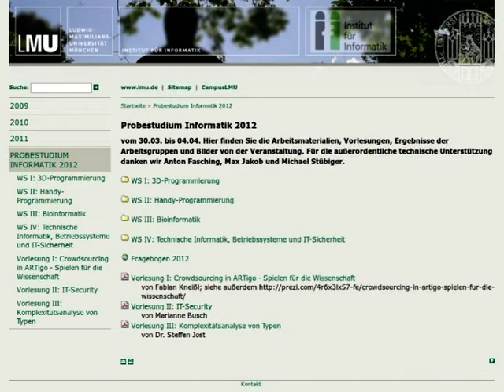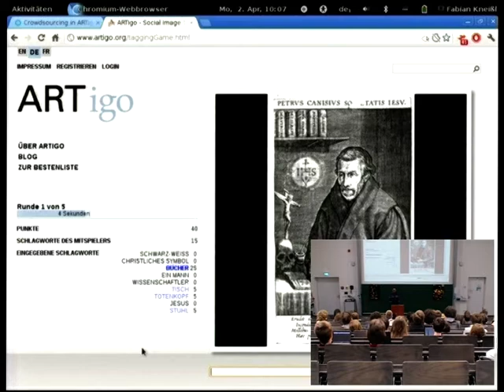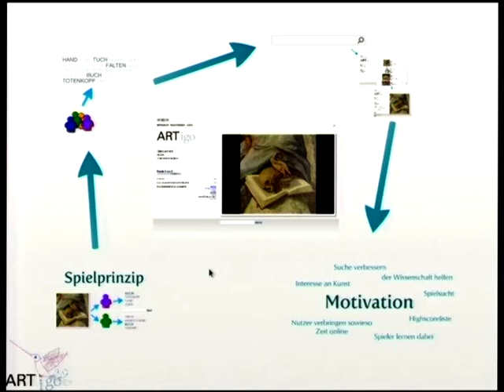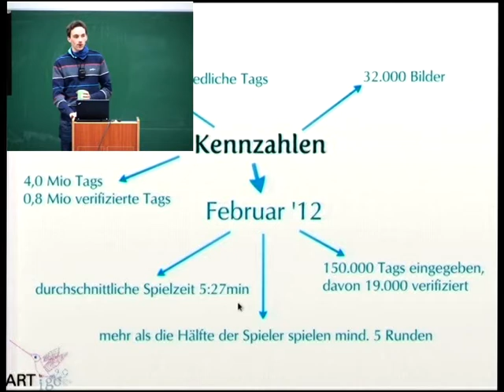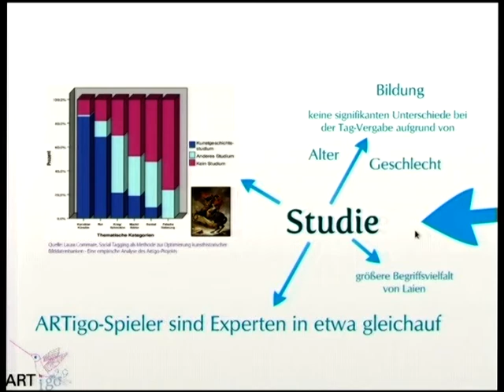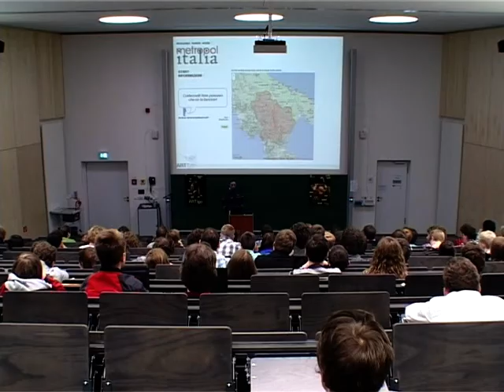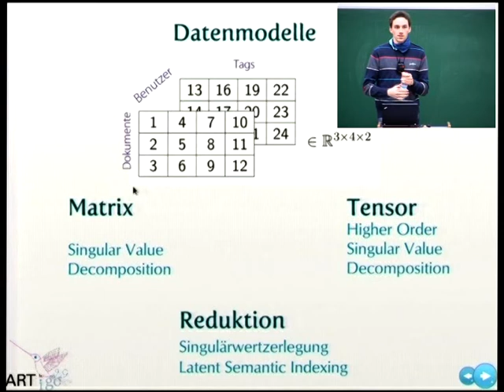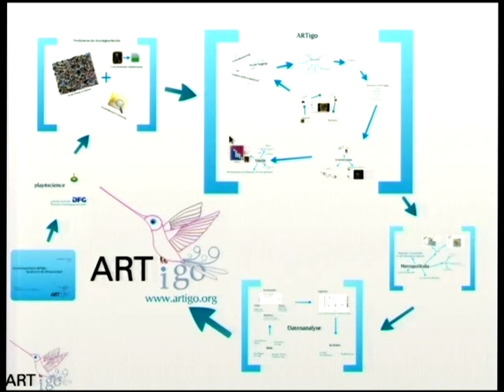Fabian Kneißl: Crowdsourcing in ARTigo: Spielen für die Wissenschaft.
Vortrag für Schüler im Rahmen eines Probestudiums in Informatik: ARTigo ist ein Online-Spiel mit dem Ziel, Kunstwerke mit Schlagworten zu versehen. Das Spiel besteht darin, ein Kunstwerk möglichst treffend mit Schlagworten zu beschreiben.